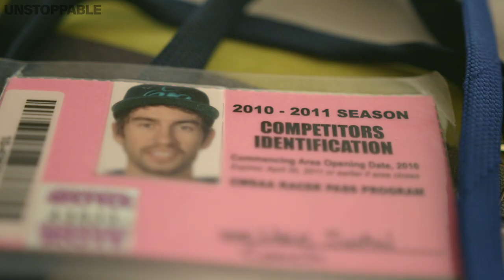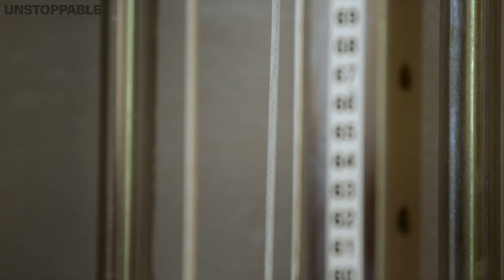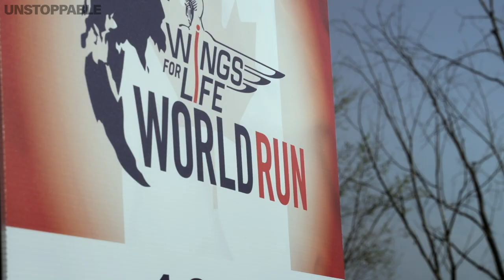Mike Shaw's MIRACULOUS RECOVERY | Skiing 1 Year After Paralysis | Unstoppable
Freestyle skier and coach Mike Shaw took an unexpected fall after a routine day of skiing. The fall left Mike with a spinal cord injury that left him paralysed from the neck down.

What followed next was a gruelling year of hardship, uncertainty and perseverance as he fought to recover from his ski injury. Follow Mike's remarkable recovery journey post-paralysis, as he went from thinking he'd never ski again to facing the slopes in 1 year.